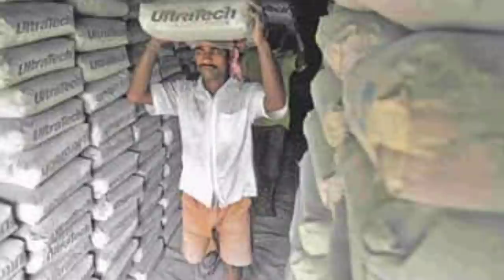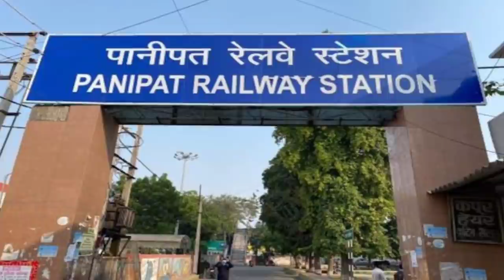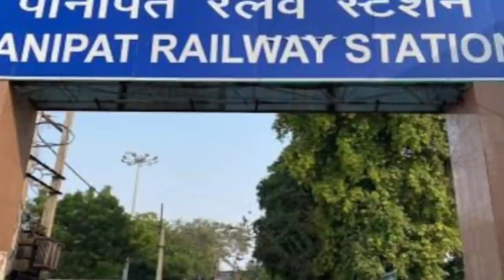Investing India #14 - Tata with apple, 66 billion in India, Maharashtra underground network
Welcome to Our New series Investing India. Here you will get investment related news on regular basis

Timestamps
00:00 - Maharashtra 8000 cr Network
00:56 - National Technical textile mission
01:41 - Ultratech Major Investment
02:22 - 66 Billion in India
03:07 - Tata 1.5 Billion smartphone
03:52 - Panipat Railway Station
04:32 - Mangaluru IT Park